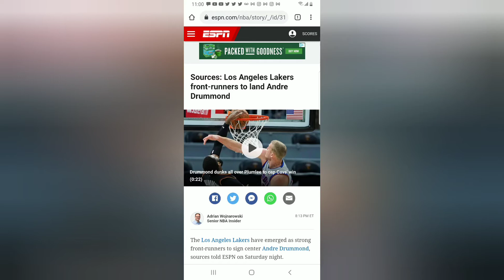Lebron, Toxicity & Ground Hog Day